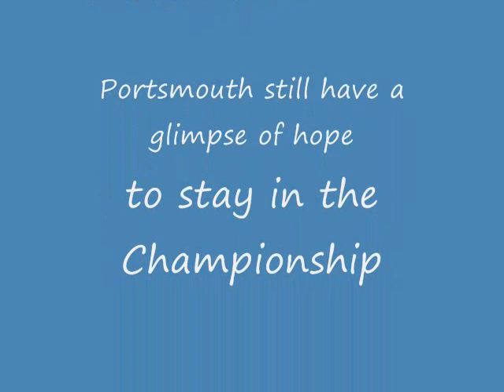Funny Portsmouth fans vs Doncaster fans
In a battle of relegation match, both Doncaster and Portsmouth need to win the game to maintain their hope of staying in the Championship.

Doncaster lead 2-0 surprisingly in the first 5 mins and should score the 3rd goal after their shot hit the crossbar. However, in the 2nd half, the game turns around. Habib Beye fouled Dave Kitson at the edge of the box and got sent off. Portsmouth scored a penalty.

And they got another one after their shot is deflected and called handball inside the box. Then 10-men Donny fought back and scored again to lead 3-2.

In the last minute, here comes another controversy. Portsmouth scored the equaliser after Dave Kitson used his hand pushing the ball into the back of the net. And Pompey got their all 3 points in the injury time after Marko Futacs hit the winner in a dramatic thrilling 4-3 victory and sent Doncaster back to League one.

Portsmouth still have a glimpse of hope to stay alive in the Championship next season but only just.